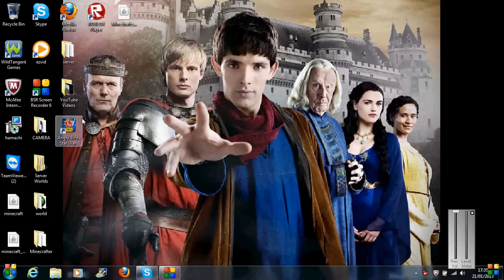Angry Birds Star Wars Part 4 - Live Commentary from Oliver.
Angry Birds Star Wars Part 4

Hello everyone, it's Oliver again and this time I am shooting birds on Angry Birds on the Star Wars edition. There are also Storm Troopers and TNT.

It's Angry Birds Vs Star Wars in this awesome crossover! Although well-known on Android and iOS, I got the Angry Birds PC download! You may have seen the trailer or demo, but this playthrough will include Tatooine, the Death Star, and more!

May the birds be with you! JOIN THE ANGRY BIRDS IN THEIR BIGGEST ADVENTURE YET! A long time ago in a galaxy far, far away... a group of desperate rebel birds faced off against a galactic menace: the Empire's evil Pigtroopers! Rebel birds, striking from a hidden base, have won their first victory against the evil Imperial Pigs. During the battle, Rebel spies managed to steal secret plans to the Empire's ultimate weapon, the PIG STAR, and are racing to deliver the plans to the Rebel Birds. Now they need your help! Join an epic adventure with the Angry Birds in the legendary Star Wars™ universe! Use the Force, wield your lightsaber, and blast away Pigtroopers on an intergalactic journey from the deserts of Tatooine to the depths of the Pig Star -- where you'll face off against the terrifying Darth Vader, Dark Lord of the Pigs! Can you become a Jedi Master and restore freedom to the galaxy? Time to grab your lightsaber and join the adventure! May the birds be with you!